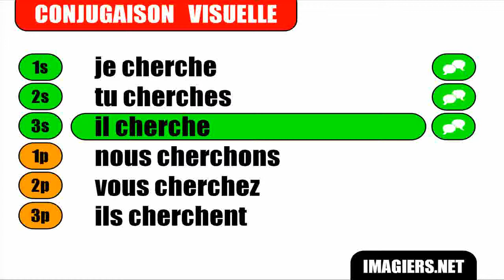FRANÇAIS LANGUE ÉTRANGÈRE = Conjugaison = Chercher = Indicatif Présent